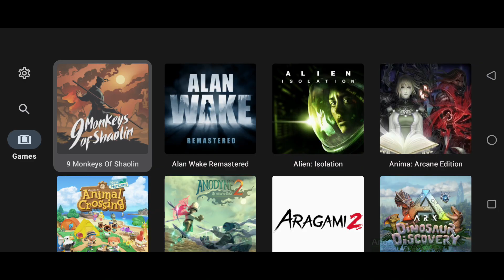Yuzu Nintendo Switch Emulator Android - 9 Monkeys of Shaolin / SD 8 Gen 2 (Yuzu EA)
■ Settings (mainly default settings)
GPU Driver - Qualcomm v676.22 Vulkan driver

■ yuzu Emulator - Early Access Changelog
- Fixes screen layout on tablets, foldables & Samsung Dex.
- Fixes reverse landscape mode.
- Fixes crashes when pausing & entering settings during gameplay.
- Fixes crashes when attempting to load malformed drivers.
- Adds input overlay scaling & opacity settings.
- Adds auto resize for the input overlay on window changes.
- Improves various UI text & adds new error messages.
- Includes the latest changes from upstream yuzu.

■□■□ Yuzu Info □■□■
yuzu is an emulator for Android, enabling you to play your favorite hybrid-console's games on your phone! Features include: